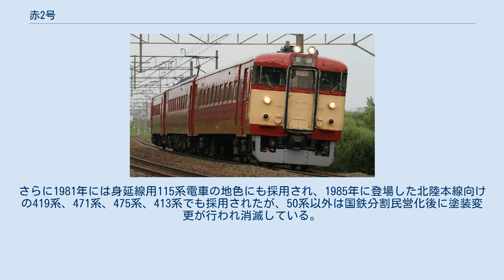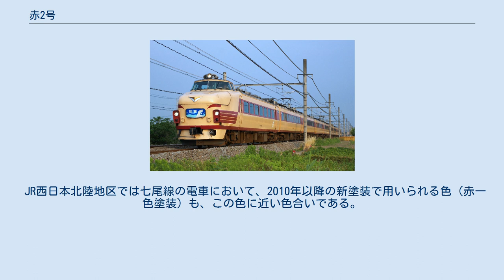赤2号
国鉄特急形電車では、窓周りやライトケースに赤2号を使用している。
 赤2号を地色とした711系電車（復元）。
 赤2号を地色とした身延線用115系電車。
 赤2号（あか2ごう）は、日本国有鉄道（国鉄）が定めた色名称の1つである。
 深い赤色で、「えんじ」「ワインレッド」とも呼ばれる。
 1954年にキハ01形レールバスの裾色として制定されたのが最初である。
その後、交流電気機関車と交流電車の地色にも採用されたほか、1958年に登場した151系特急形電車など、いわゆる「特急色」の窓周りにも使用された。
1960年代には、信越本線の新潟地区に投入された70系電車に、いわゆる「新潟色」として降雪時の視認性向上のため、黄5号との組み合わせで使用された。
 また、1977年には50系客車の塗装として採用された。
さらに1981年には身延線用115系電車の地色にも採用され、1985年に登場した北陸本線向けの419系、471系、475系、413系でも採用されたが、50系以外は国鉄分割民営化後に塗装変更が行われ消滅している。
 交流電気機関車以外では、EF81形の塗装でも採用されており、関門トンネル通過用の400番台のうち6両がこの塗装で登場したが、1年ほどで本来の交直流電源対応機関車標準色である赤13号に戻されている。
その後JR東日本保有車両では退色防止の観点から一部の車両を除き、保有するEF81がこの色に変更されている。
 JR西日本北陸地区では七尾線の電車において、2010年以降の新塗装で用いられる色（赤一色塗装）も、この色に近い色合いである。